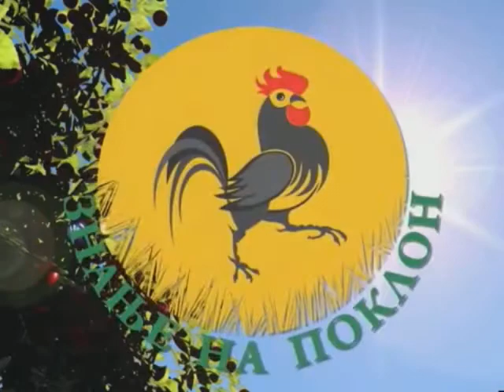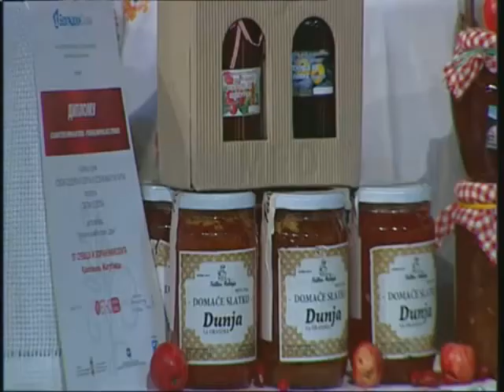Osnivanje zadruge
Bili smo posrednik pri osnivanju specijalizovane zadruge koja će okupiti brojne proizvođače džemova i slatka, iz cele zemlje.  Za sada zadruga broji deset zadrugara, a interesovanje nakon emisije ukazuje da će taj broj biti znatno veći. Svako ko proizvodi domaće prizvode od samoniklog voća je dobrodošao...

Samo na HAPPY televiziji Vaš vodič i savetnik u svetu poljoprivrede emisija Znanje na poklon, subotom od 8:15 do 9:45.